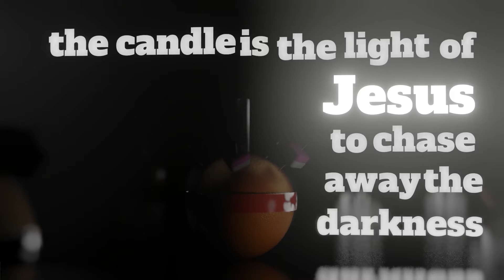Christingle Promo Video - Sunday 19th December, Groomsport Parish Church